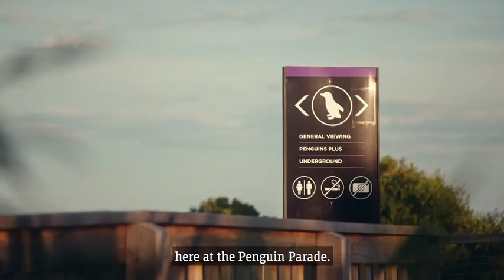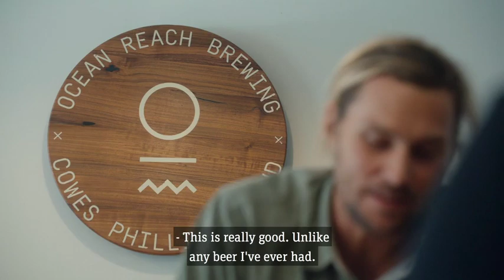Get on Island Time - A local's guide to Phillip Island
Eat, play, stay: Phillip Island this winter.

90 minutes from Melbourne you’ll find an unhurried coastal island brimming with cosy cafes, upmarket diners and, of course, the pitter-patter of thousands of penguins waddling from the shore every evening. You might even spot a whale or two.